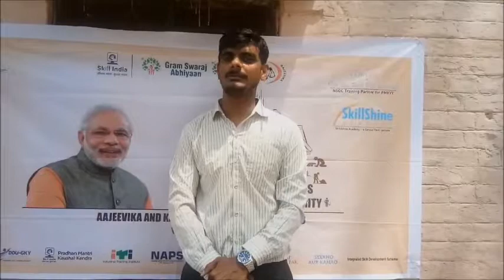Krishan Kumar Pandey got a job after BFSI Accounts Executive course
Trained under PMKVY scheme Under Skill India Project of Govt. of India , Ministry of Skill Development & Entrepreneurship , through NSDC